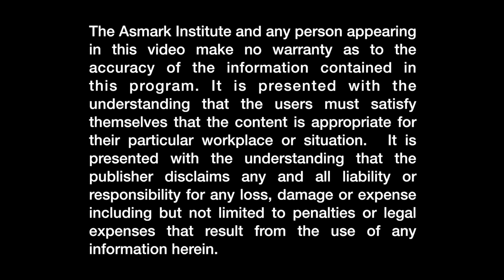Don't Freeze Up